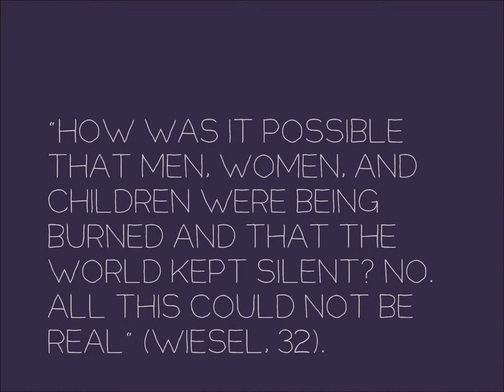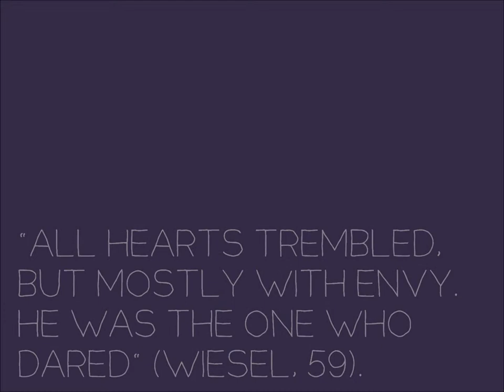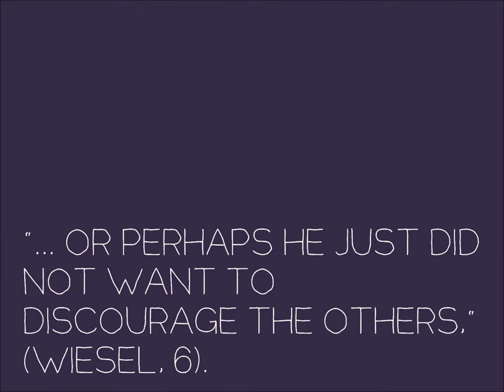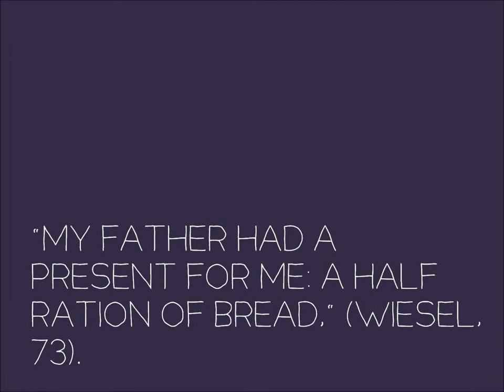Themes from "Night" by Elie Wiesel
Made by Hannah Lenning